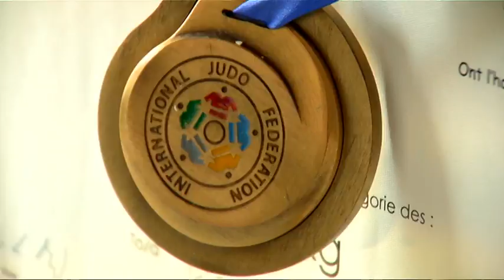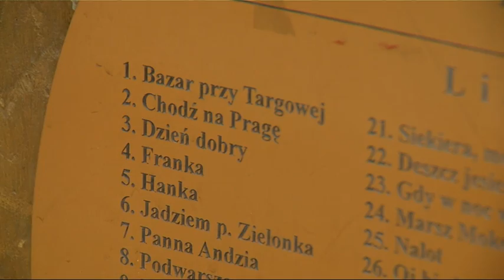kronika waw pl odc. 20/2010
opis